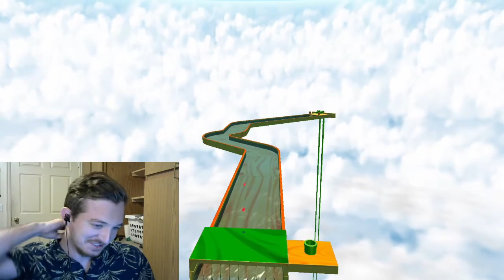BLUE COIN TREACHERY-Super Mario Sunshine [3D All-Stars] (11)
So much time wasted on such unwanted items. Enjoy!